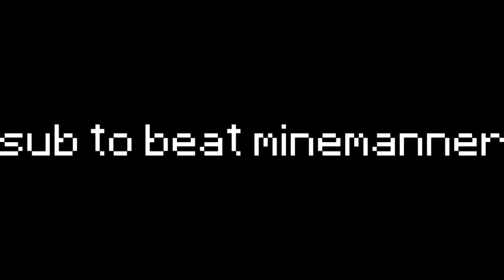this guy can beat minemanner?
hes not a cheater he just has a good gaming chair